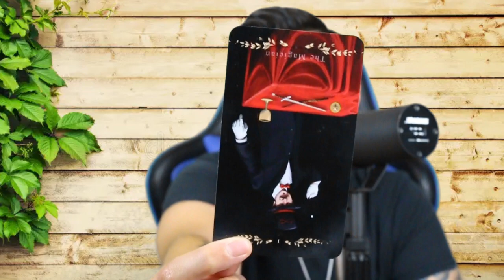Fire Signs | Aries, Leo, Sagittarius | Weekly Timeless Tarot Reading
🔥 Welcome to our collective tarot reading for the fire signs: Aries, Leo, and Sagittarius! 🔥

In this reading, we dive into the energies surrounding the fire signs for the upcoming period. Whether you're an Aries blazing with passion, a Leo radiating confidence, or a Sagittarius seeking adventure, this reading is for you.

We'll explore the themes, challenges, and opportunities that the fire signs may encounter, offering practical insights and advice to navigate the flames of life.

Grab a cup of your favorite beverage, get cozy, and join us as we explore what the cards have to say for the fiery souls out there. Remember, tarot is a tool for reflection and guidance, so take what resonates and leave what doesn't.

Let's ignite our intuition and embrace the fire within.🔥✨